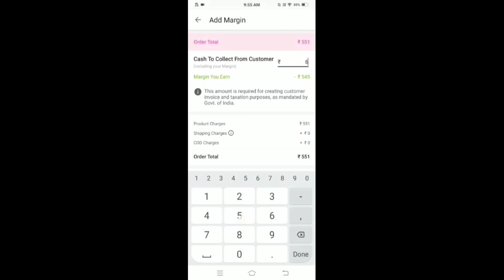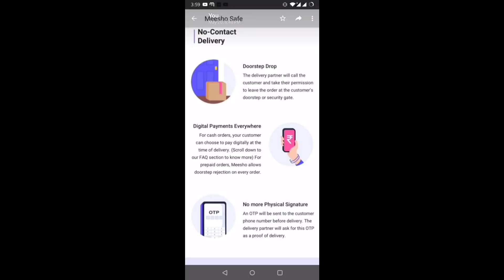MEESHO HAUL | MEESHO KURTA SETS HAUL | DESIGNER KURTA SETS | ONLINE KURTA PALAZZO SET HAUL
Product codes:-
1. White kurta and palazzo with pink dupatta set s- 9807841 Rs. 1329/-
2. Maroon kurta with palazzo and dupatta set s- 9808029 Rs. 958/-
3. Yellow kurta with trouser and dupatta set s- 13912388 Rs. 989/-
4. Grey short kurti with sharara set s- 9808021 Rs. 1026/-